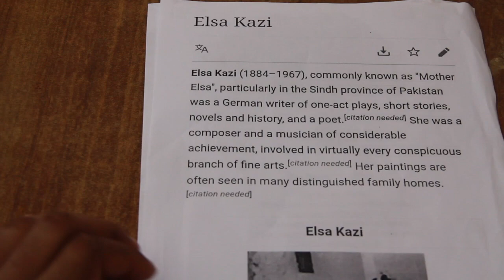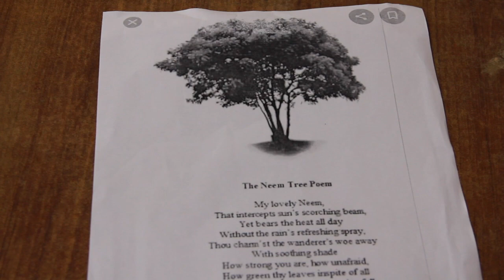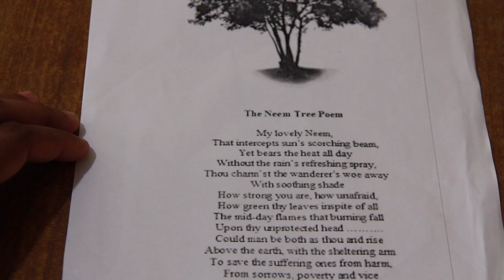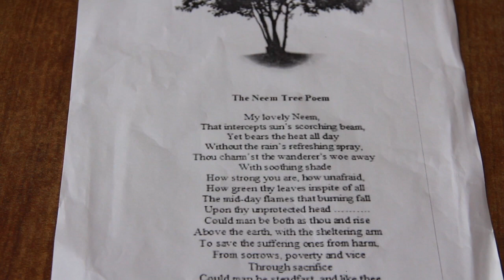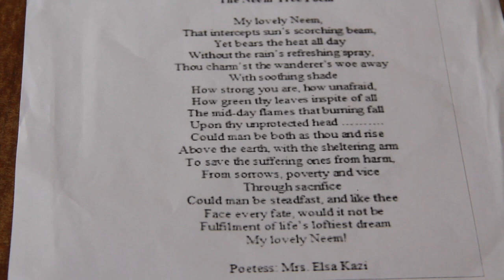Grade lX Class 9th Poem (20 June 2020)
This video is about Grade lX Class 9th Poem (20 June 2020)